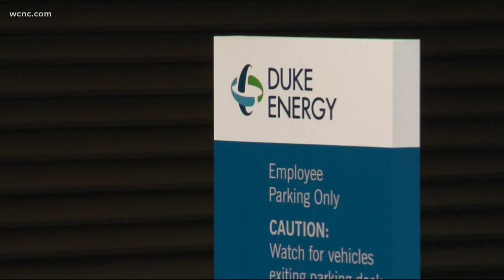Duke Energy downsizing real estate footprint as many employees want to work from home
It could be a sign of things to come -- Duke Energy announced they need less than half the real estate they currently use for all of their employees, as many employees transition to working remotely.

The move will ultimately save customers money but could signal a challenge to commercial real estate in Uptown Charlotte.

"Because we're transitioning to a more hybrid work environment, we really didn’t need as much real estate as we occupy," company spokesman Neil Nissan said.

The Duke Energy Plaza -- currently under construction in Uptown and set to be ready for workers in 2023 -- will eventually house all 6,000 of their Charlotte workers, even though there's only space for 4,400.